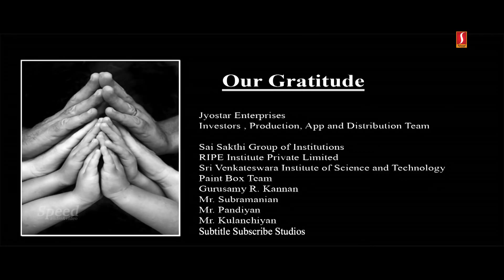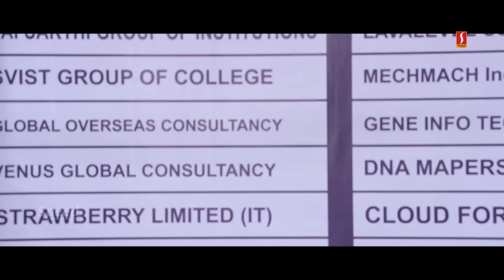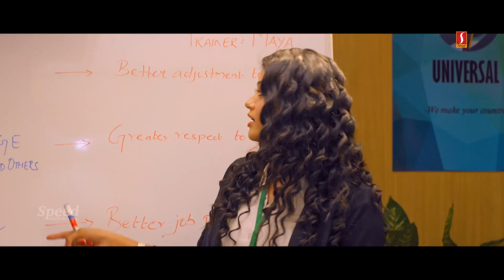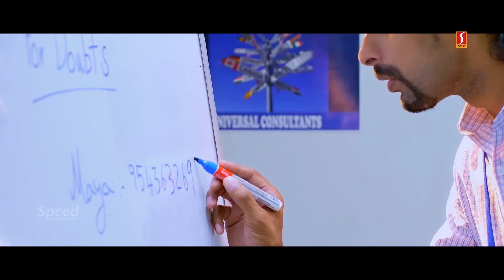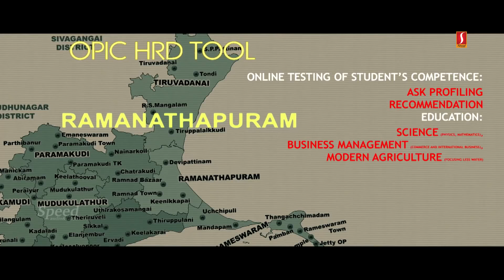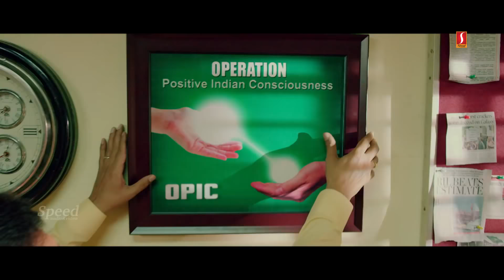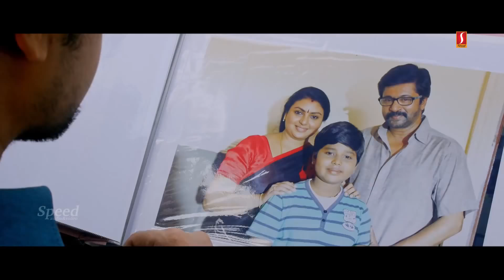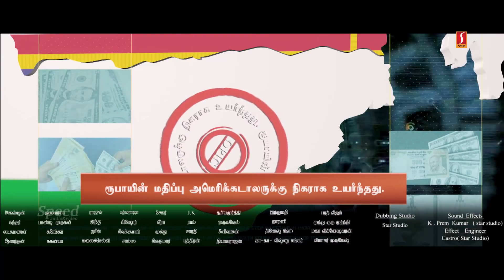Agam Tamil Full Movie